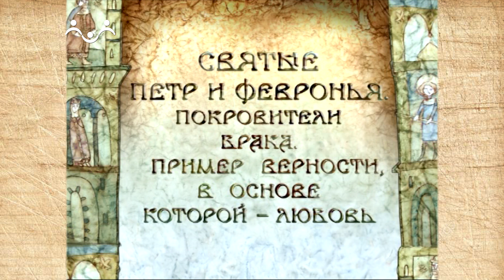Образ добродетели. Святые Петр и Феврония Муромские